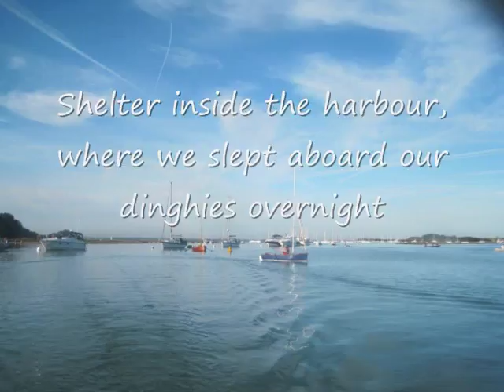Warsash to Newtown by Mirror Dinghy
A dinghy cruise in good weather from Warsash on the river Hamble to Newtown Creek, Isle of Wight. Mirror dinghy. 3.3m. Slept aboard overnight. About 11 miles.